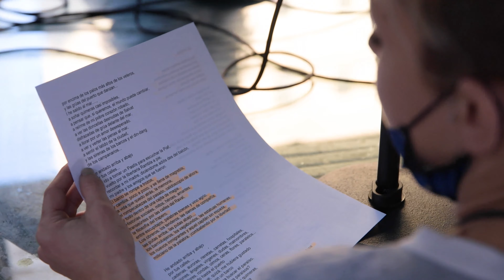Tràiler MetziRadio | Teatre Arnau Itinerant 2020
Davant el fort impacte dels processos de gentrificació, múltiples i complexes realitats del Raval resisteixen a el desarrelament, generant espais de cohesió multicultural, organitzant resistències des de la solidaritat i el suport mutu.

El violent estat de transformació s'enfronta a les veus de les seves habitants, no disposades ni a apagar-se ni a desaparèixer. Honorant la fama i renom d'aquell Barri Xino que el Raval hereta amb orgull.

D'entre totes aquestes veus, les més marginades. Les veus de dones i persones de gènere no binari, les Metzineres, sobrevivint múltiples violències i vulnerabilitats a partir de generar espais autònoms i lliures. La creativitat que neix de la precarietat.

En aquest context, i dins del programa del Teatre Arnau Itinerant, emergeix la MetziRadio. Un laboratori sociocultural que destil·la autodeterminació a partir d'experiències i vivències singulars mitjançant tècniques de relat i teatralització, creat conjuntament per Metzineres, RavalTep i Vidda Priego.

Estrena el 11 de Desembre a YouTube i iVoox!